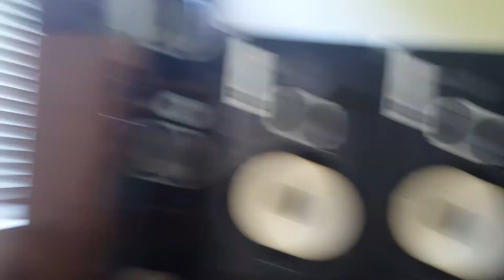First Generation JBL L100 Century Speakers Pt. 2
A Follow up demo just because I like these ones so much (: